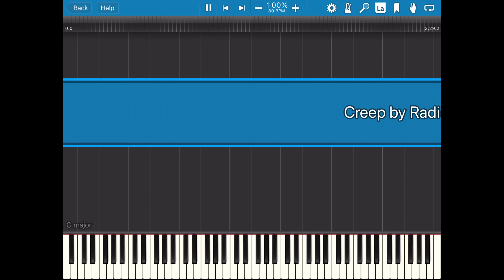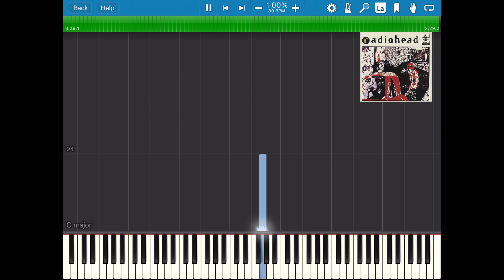Creep by Radiohead Piano Cover & Tutorial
This is the debut single hit by Radiohead back in 1993. I was recently mesmerized by this song while watching Lucifer. Tom Ellis nailed it in me so deeply 💖

Happy Playing!!